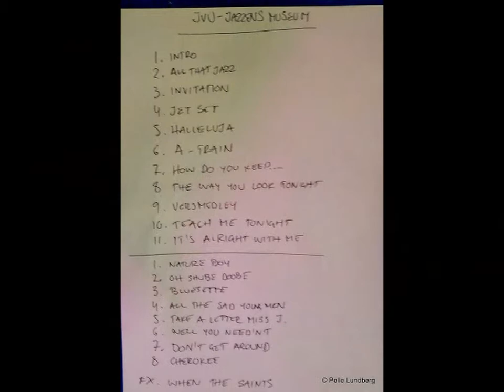Jazz Vocal Unit & Claes Crona Trio @ Jazzens Museum (2014) Take The A Train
Peter Asplund: vocals, trumpetVivian Buczek: vocalsSvante Thuresson: vocalsViktoria Tolstoy: vocalsClaes Crona: pianoMattias Svensson: bassRasmus Lindgren: drums